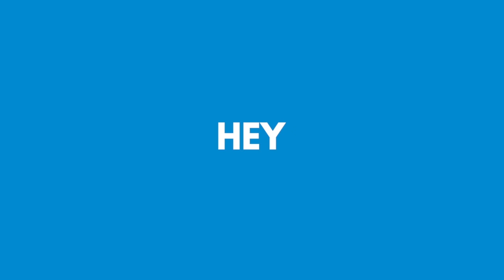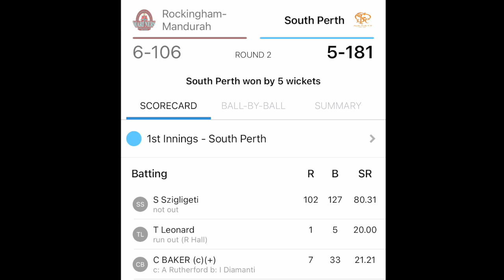HOW A 13 YEAR OLD CRICKETER SCORES CENTURY | INSIDE TRAINING SESSION